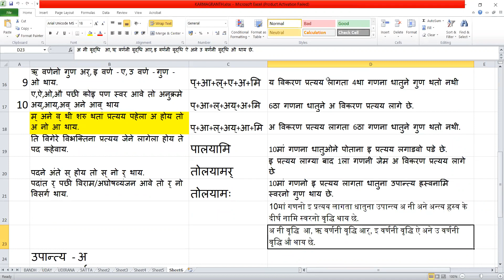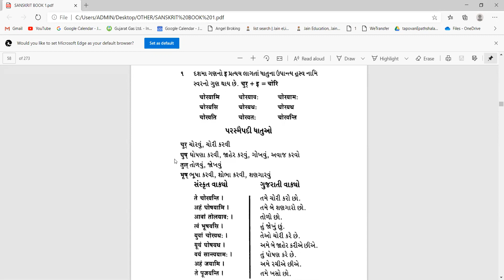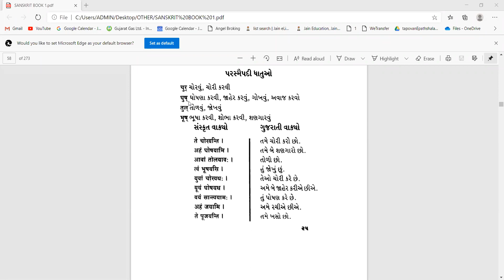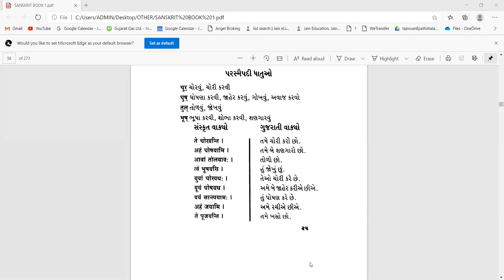SANSKRIT PRATHAMA DAY#36 ANUVAD PATH 11 &12TH